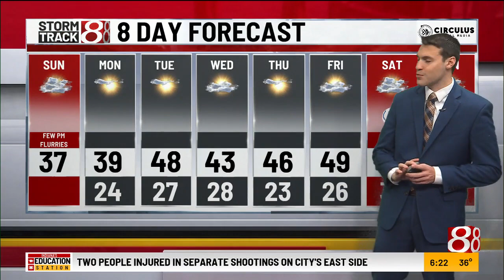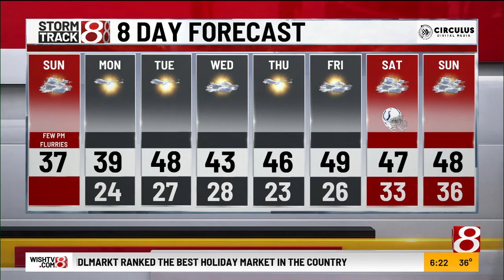Ryan's 6 a.m. forecast 12/10